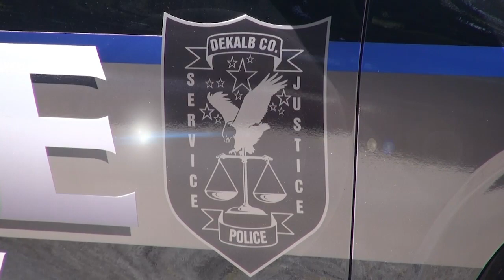DKPD Mobile Crisis Unit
Produced by DCTV (DeKalb County Television) Channel 23, this video highlights the DeKalb County Police Department’s innovative Mobile Crisis Unit (MCU).

Additional Information:
Comprising a sworn supervisor, four officers, and trained clinicians, the MCU adopts a co-responder model, pairing officers with mental health professionals to address behavioral crises. Focused on officers displaying empathy and de-escalation skills, the MCU provides on-the-spot involuntary transport and facilitates treatment referrals, crisis care connections, and follow-up support. In response to rising mental health calls, the department expanded the MCU from one to four units, aiming to prevent individuals from cycling through the criminal justice and hospital systems.

This initiative represents a commitment to compassionate, effective, alternatives for those in crisis and demonstrates the department's dedication to evolving responses to better serve the community's mental health needs.